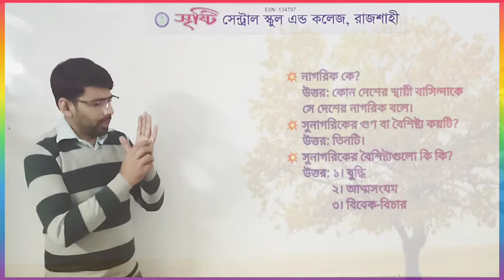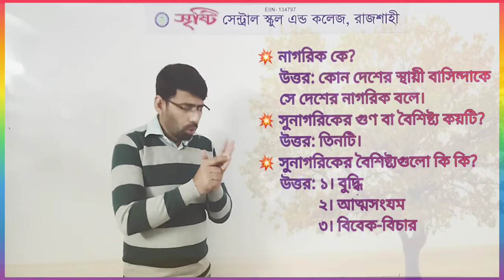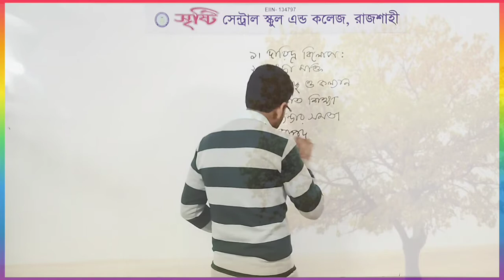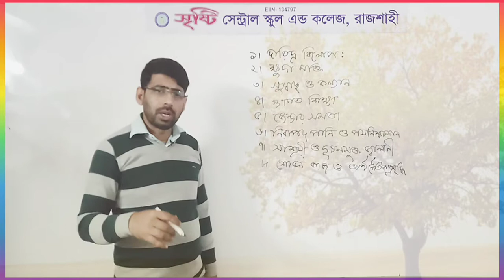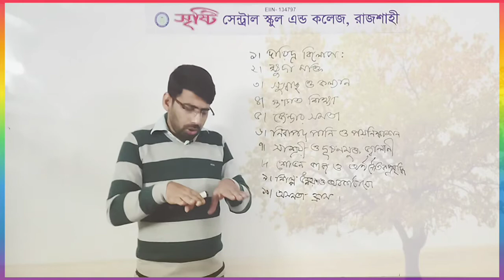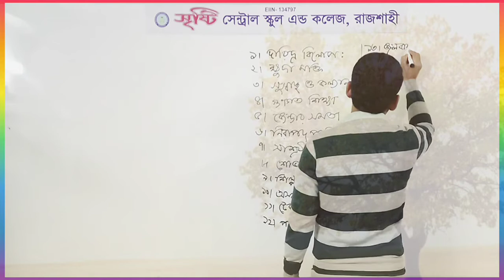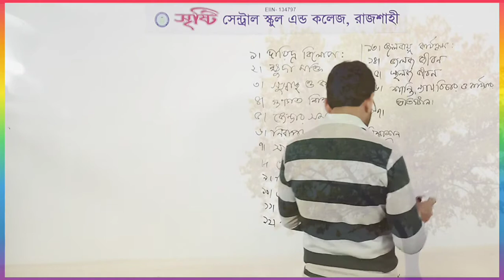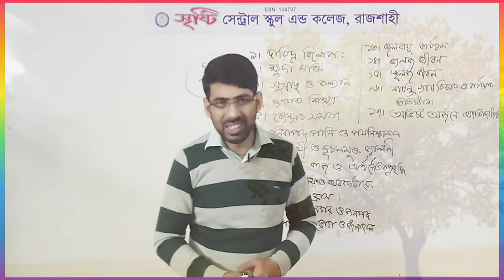সপ্তম শ্রেণি | বাংলাদেশ ও বিশ্বপরিচয় | ১৩শ অধ্যায়